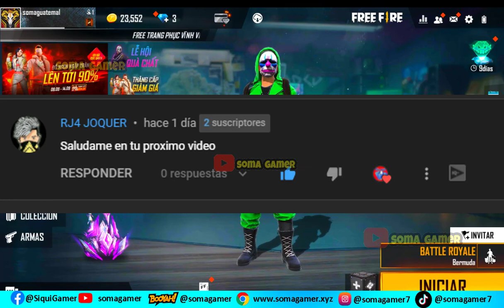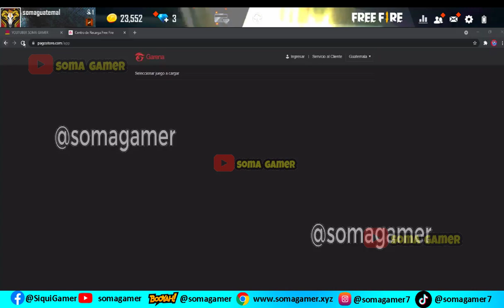✅ YA SALIO NUEVA AGENDA SEMANAL DE FREE FIRE RECLAMA MOCO GRATIS MOCO RENACIDA TORRE DEL REY